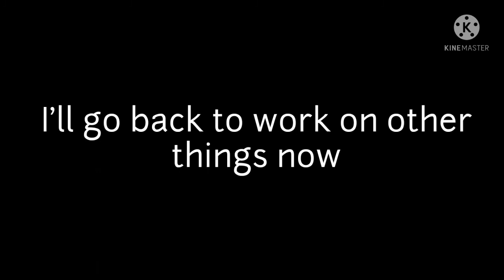rewrite the stars// Greenflame//GF AU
How they end up together

Apps used:
-Gacha Club
-Kinemaster